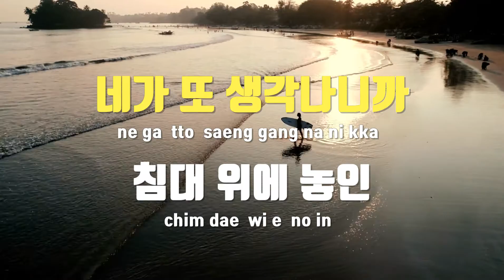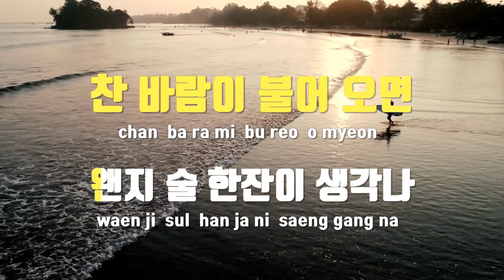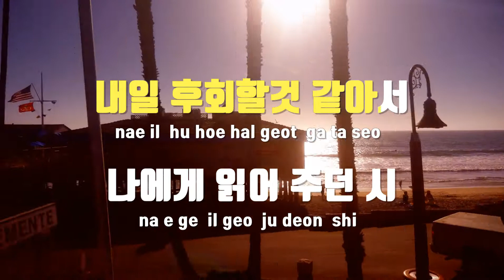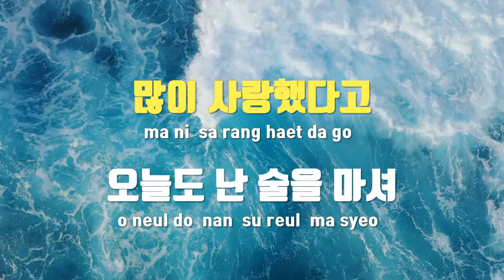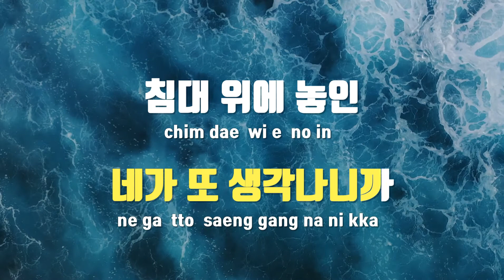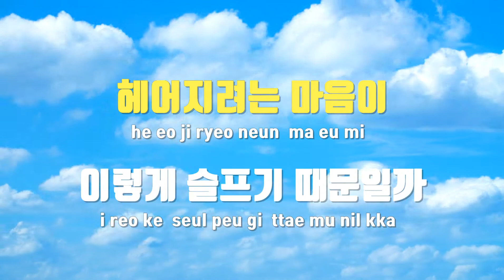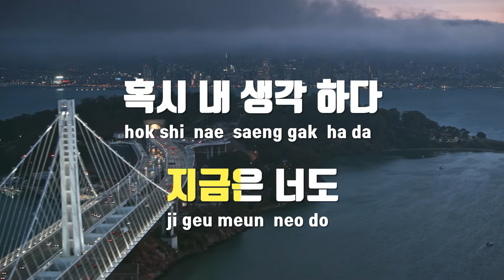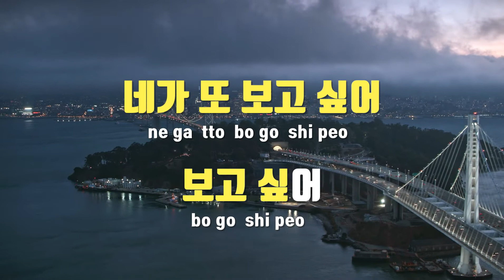[TJ노래방 / 멜로디제거] 밤이되니까 - 펀치 / TJ Karaoke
밤이되니까  --  펀치